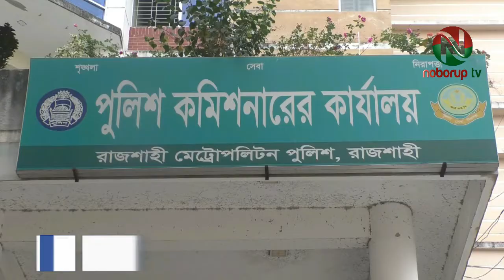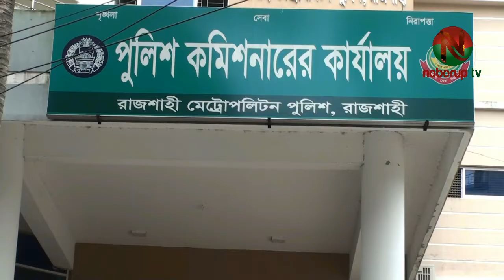আরএমপি’র অভিযানে রাজশাহী মহানগরীতে আটক ২২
রাজশাহী মেট্রোপলিটন পুলিশের অভিযানে গত ২৪ ঘন্টায় মোট ২২ জনকে আটক করা হয়েছে। মহানগরীর বিভিন্ন থানা ও গোয়েন্দা পুলিশ বিভিন্নস্থানে অভিযান চালিয়ে এই ২২ জনকে আটক করে।
আজ শুক্রবার সকালে রাজশাহী মহানগর পুলিশের গণমাধ্যমে পাঠানো একটি সংবাদ বিজ্ঞপ্তিতে এ তথ্য নিশ্চিত করা হয়েছে। সংবাদ বিজ্ঞপ্তিতে আরো বলা হয়েছে, আরএমপি’র বিভিন্ন থানা ও গোয়েন্দা পুলিশ বৃহস্পতিবার মধ্যরাত থেকে শুক্রবার ভোররাত পর্যন্ত মহানগরীর বিভিন্ন স্থানে অভিযান পরিচালনা করে নানারকম অপরাধ কর্মকান্ডে জড়িত এই ২২ জনকে আটক করে।
আটককৃত আসামীদের মধ্যে বোয়ালিয়া মডেল থানা-৫ জন, রাজপাড়া থানা-৩ জন, চন্দ্রিমা থানা-১ জন, মতিহার থানা-৩ জন, কাটাখালী থানা-১ জন, বেলপুকুর থানা-২ জন, শাহমখদুম থানা-১ জন, পবা থানা-২ জন, কাশিয়াডাঙ্গা থানা-২ জন, দামকুড়া থানা-১ জন ও মহানগর গোয়েন্দা পুলিশ-১ জনকে আটক করে।
এদের মধ্যে ০৭ জন ওয়ারেন্টভূক্ত আসামি, ১৩ জনকে মাদকদ্রব্যসহ এবং অন্যান্য মামলায় আরও ০২ জনকে আটক করা হয়।
মাদক মামলায় অভিযুক্ত আসামিদের হেফাজত হতে মোট ৭৯.৫৫ গ্রাম হেরোইন, ১০ পিস ট্যাপেন্টাডল ট্যাবলেট, ২৩ বোতল ফেন্সিডিল ও ১০০ গ্রাম গাঁজা উদ্ধার করা হয়।
আটককৃত আসামীদের বিরদ্ধে আইনগত ব্যবস্থা নেয়া হয়েছে।